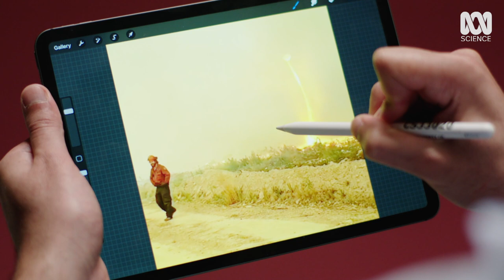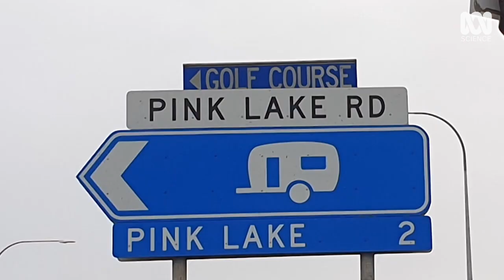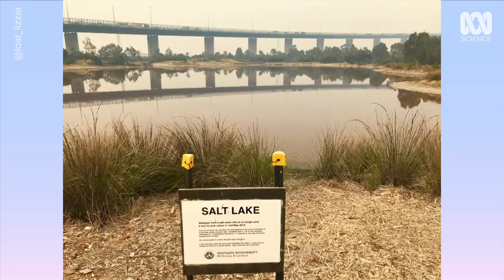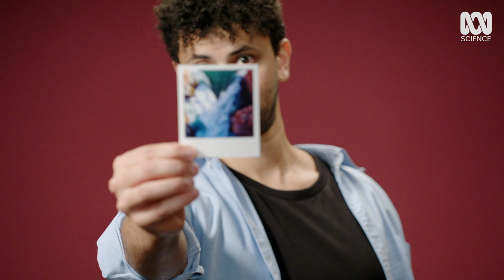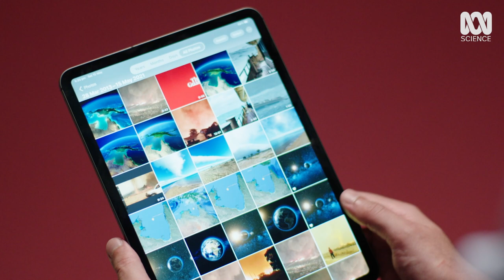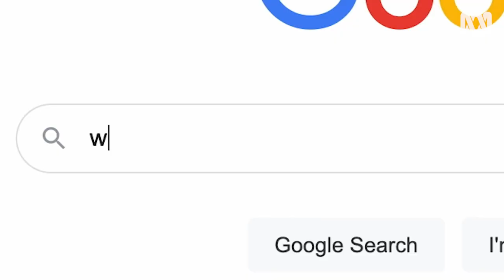Six truly bizarre things about Australia — explained by science | Weird Australia | ABC Science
From tornadoes made of fire, to echidnas and their bizarre penises, Australia serves up some of nature's weirdest things. Investigating neon pink lakes and sideways waterfalls, reporter Moataz Hamde explains the science behind them.

Timestamps:
Monotremes 00:40
Firenadoes 05:30
Pink Lakes 11:02
Horizontal Falls 16:09
Sinkholes 24:39

Steve Johnston
Taronga Zoo
AP Archive
ABC Gardening Australia

ACT Emergency Services Agency
Stephen Wilkes and Randall Bacon (photos of PyroCb)
Richard Moran
ABC Catalyst

Dan Paris
Dr Ken McGrath
Tilo Massenbauer
Parks Victoria

Mary-Anne Langridge
Bureau of Meteorology
Murrandoo Yanner
ABC Back Roads

Footage of the Horizontal Falls and Hutt Lagoon was kindly provided by the Western Australian Tourism Commission ©
Go Horizontal Falls Tours
Wayne Dean